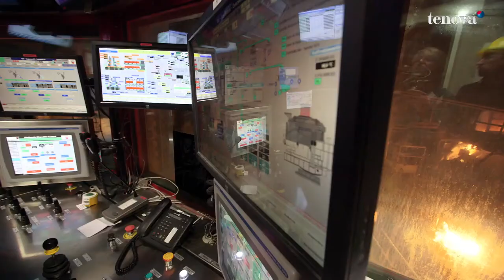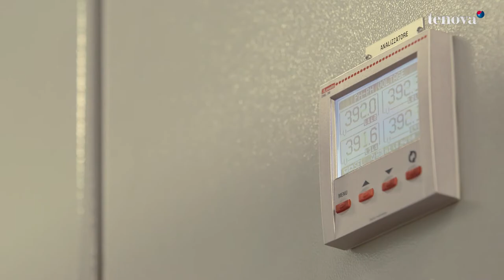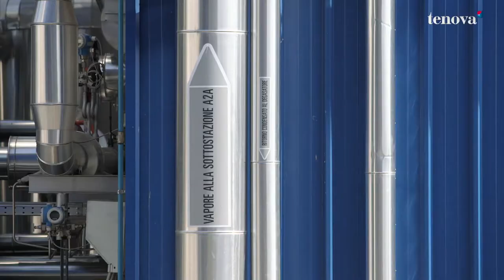ORI martin consteel TENOVA